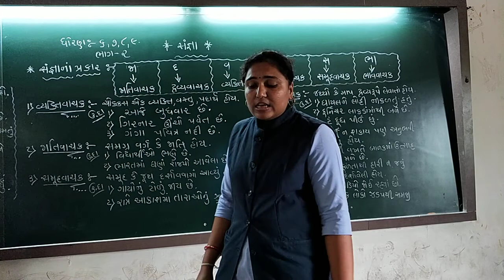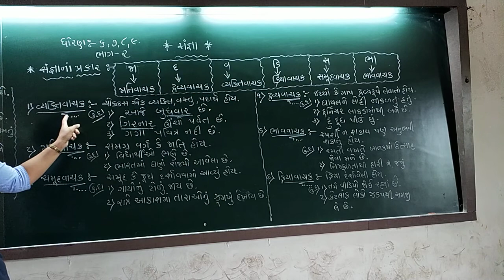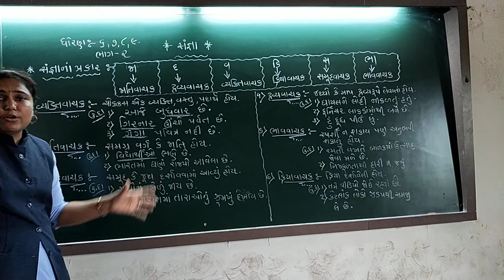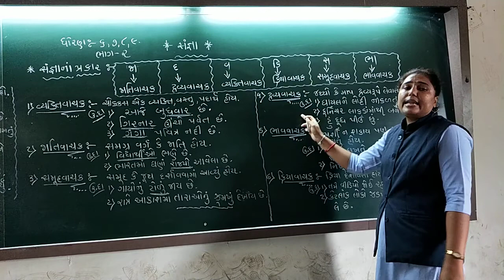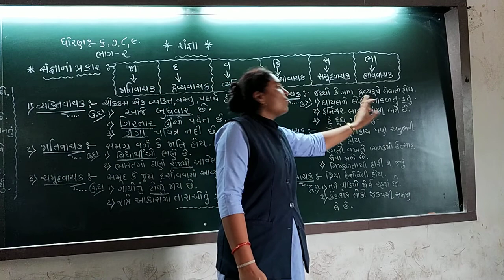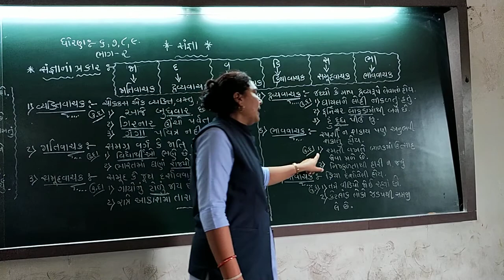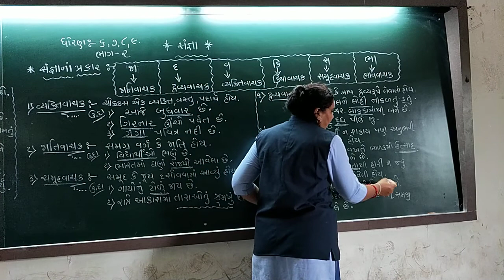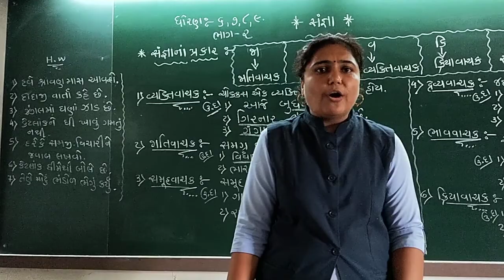std 6 7 8 9 gm gujarati grammer part 2